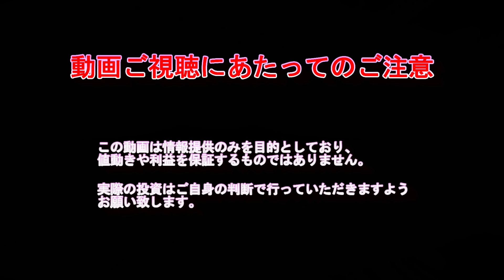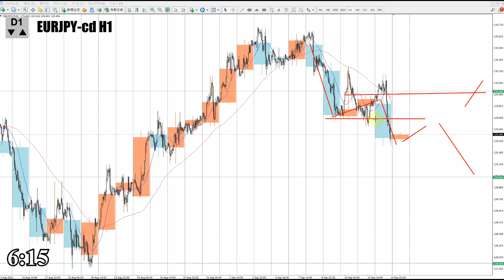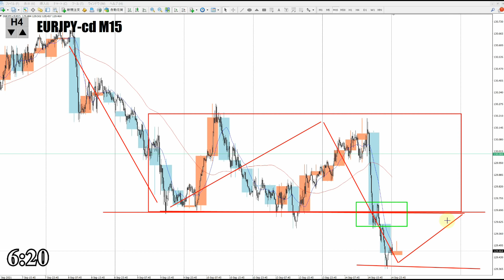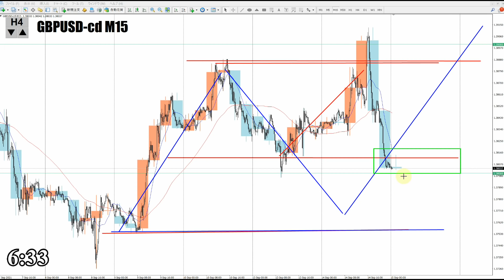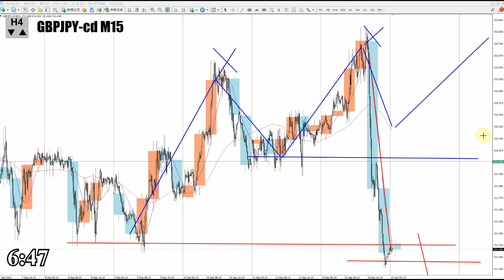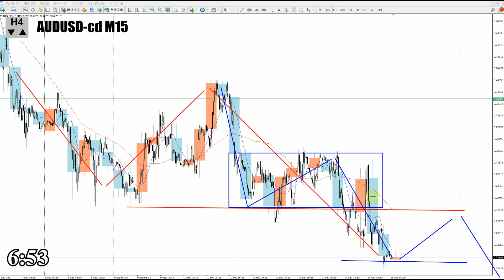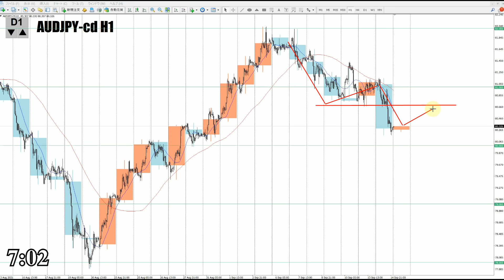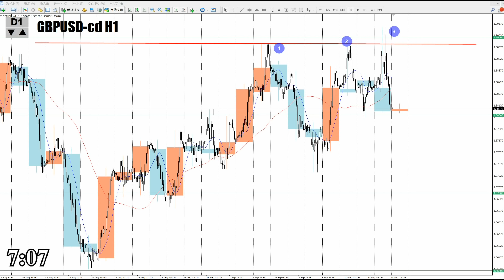【TAKAFX】ドル、円、ユーロ、ポンド、豪ドルの為替相場の予想と前日の動きをチャートから解説。9月15日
0:00　ユーロドル
2:51　ユーロ円
5:20　ポンドドル
8:25　ポンド円
12:31　豪ドルドル
14:35　豪ドル円
16:13　まとめ

2020年より自分の考えをアウトプットするために動画投稿始めました。

【Mi_Symbol】